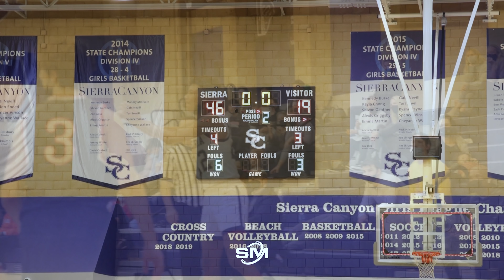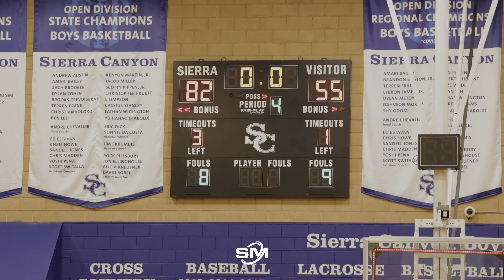Lebron Pulled Up With His Floss To Watch Bryce James And Sierra Canyon Go Up Against Brentwood!!!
Bryce James, Christopher Cain, Jayden Alexander are going to be stars! Went up against Brentwood to win in a 27 point BLOWOUT in front of King James!